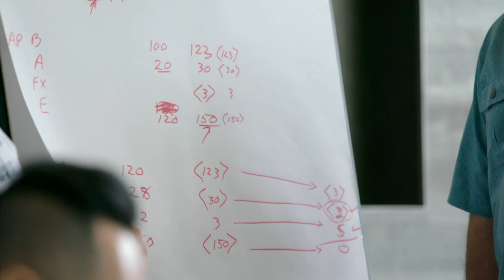The Finit Culture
Finit is like a family, with a focus on people instead of profit, making our business model truly unique.

Running a business focused on people instead of profit is what makes our company truly unique. Like a family, we are compassionate to each and every employee. We advocate for each Finit colleague as a unique individual, balancing career goals with personal priorities to create the ideal Finit experience for everyone. We’ve created a culture in which people share knowledge openly, take pride in their colleagues’ accomplishments, and genuinely want each other to succeed. Our consultants and clients both benefit from our unique business model because we invest our time and energy in delivering unmatched experiences.